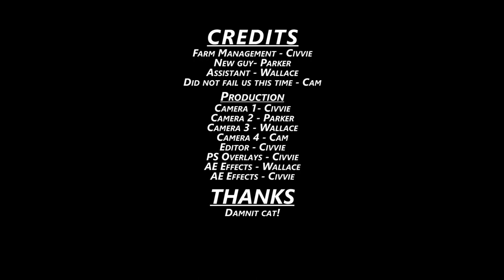Farming Simulator 2019 Co-op | Episode 38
Wow this is so much easier with the right tractor.